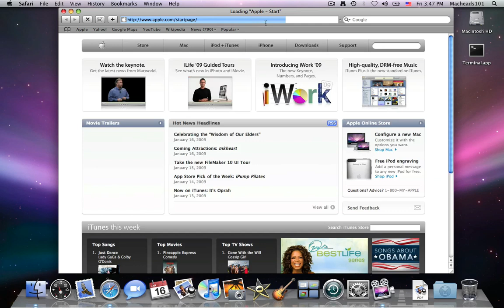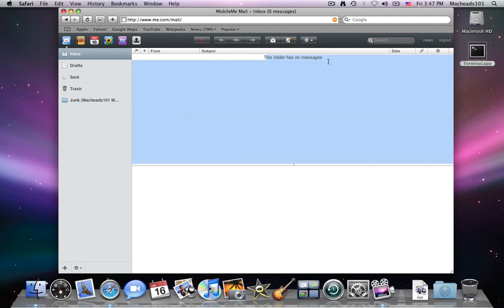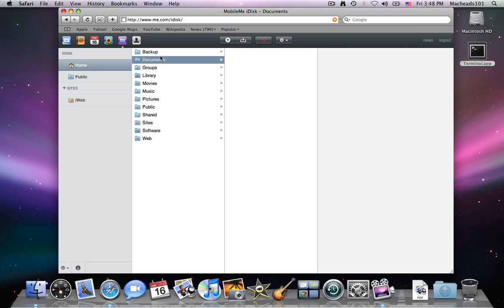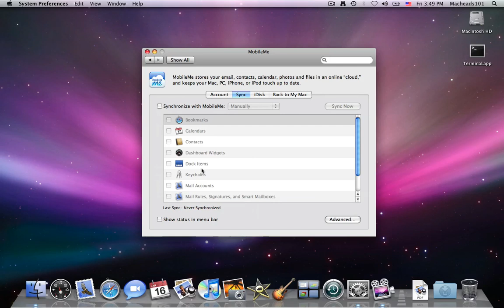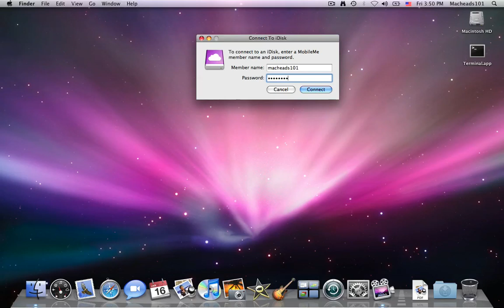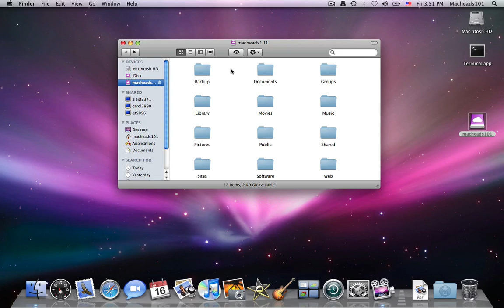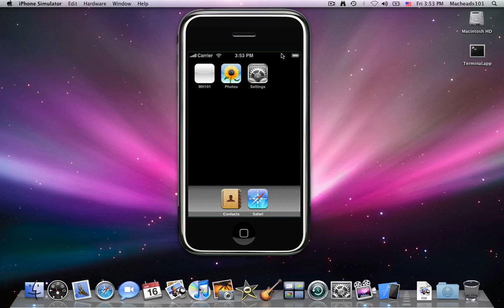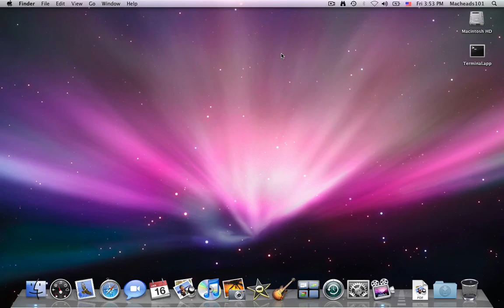Mobile Me Review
A brief review of mobile me